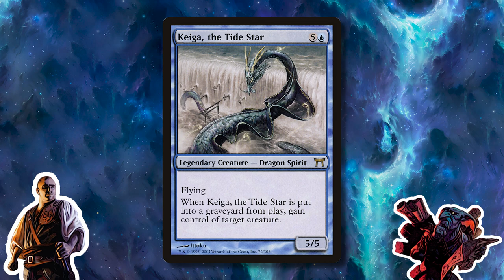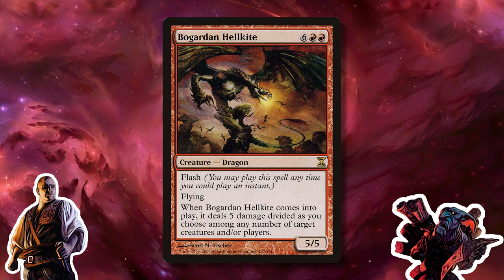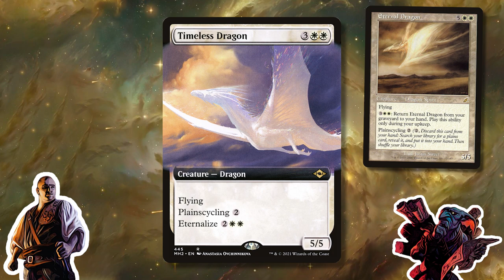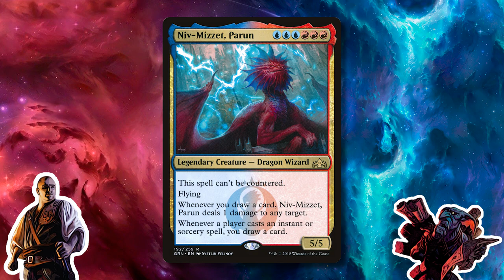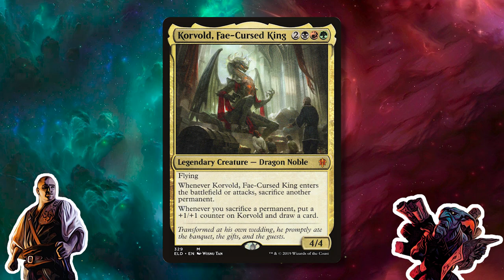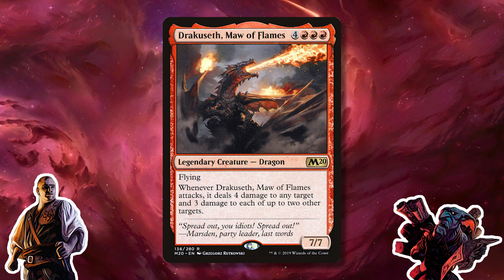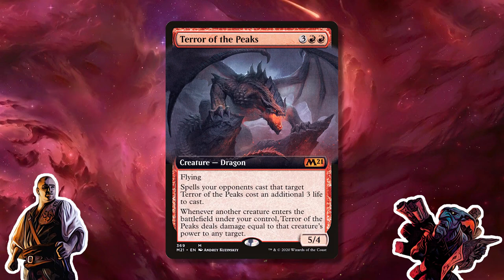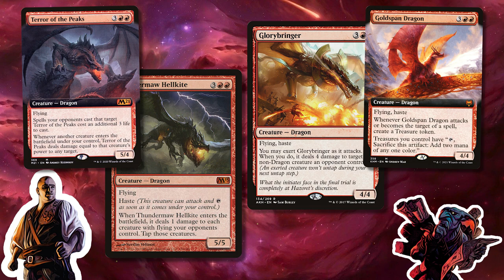Dragons & Dragons - Which Dragons left their mark on Cube?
On this episode of Solely Singleton, Brad & Eric go over all of the dragons that you could possibly add to your cube, the good ones, the bad ones and the dumb ones. Which Dragon is the best for your cube? That’s for you and the Wizards of the Coast legal team to decide

00:00 Intro
00:50 Golden Oldies Dragons
09:57 Honorable Mentions
11:48 Murktide Regent
12:40 Shimmer Dragon
13:25 Timeless Dragon
14:50 Ebondeath Dracolich
16:42 Bone Dragon
18:05 Sprite Dragon
18:40 Niv-Mizzet Parun
20:45 Dragonlord Silumgar
22:00 Dragonlord Atarka
24:00 Korvold Fae-Cursed King
24:56 Brad tries to sell you on a bad card
26:38 Color Identity Red
28:09 Drakuseth, Reanimator's Unsung Hero
29:30 Thunderbreak Regent & Stormbreath Dragon
30:25 Atsushi the Blazing Sky
32:15 THE BIG FOUR